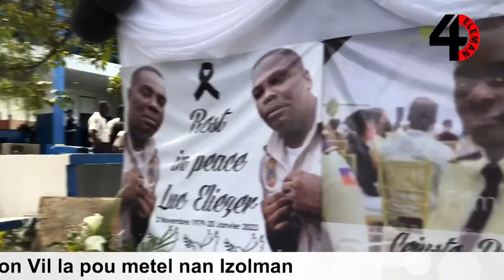Polisye nan Komisarya Petyon Vil yo mande Arestasyon Komisè Petyon Vil la epi metel nan Izolman